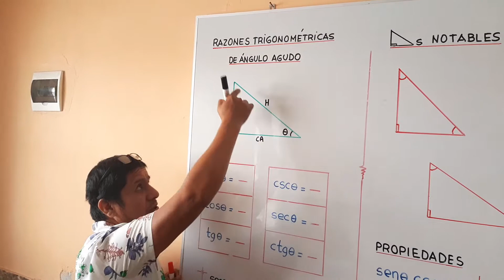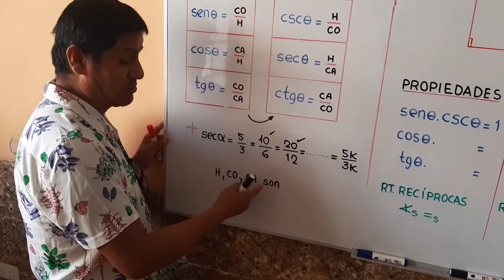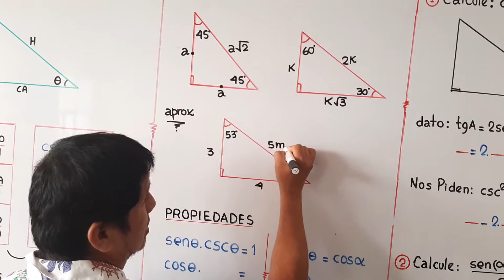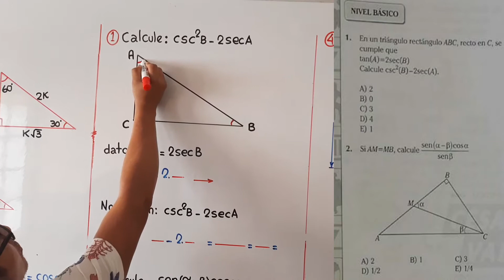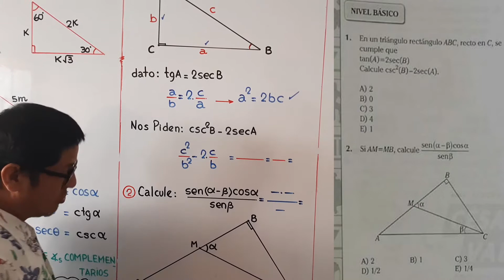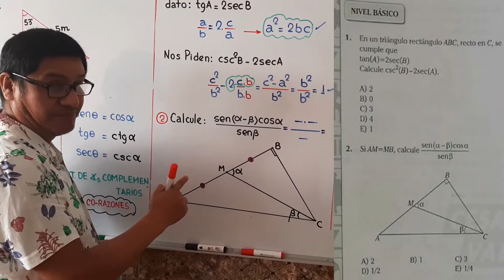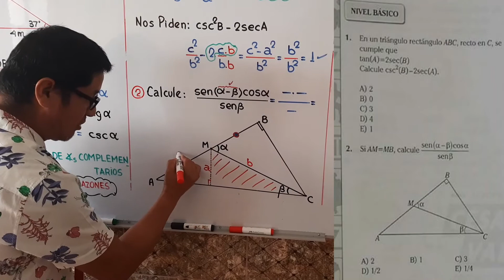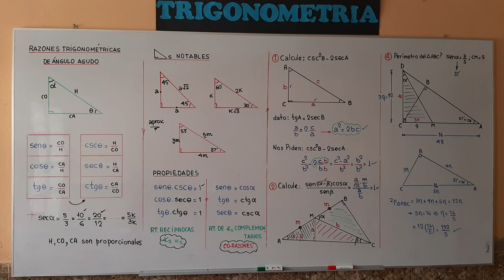RAZONES TRIGONOMÉTRICAS DE ÁNGULO AGUDO //Parte 02